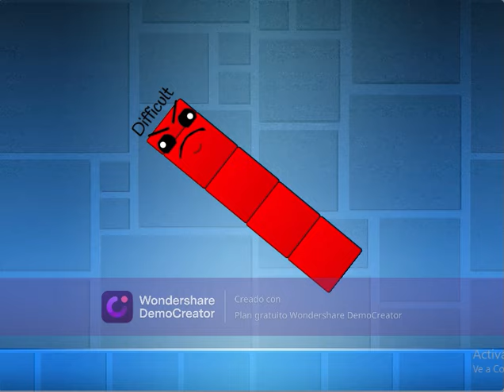[Difficultyblocks Band Tenths 5] YOU PLS FIND WIND FROM THE LANDSCARE